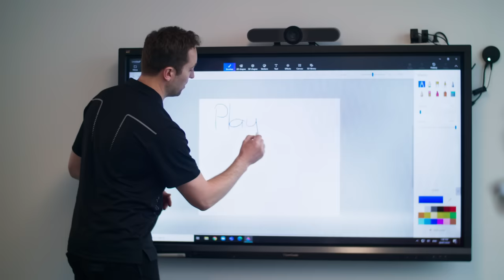Smelly food at work - Eggy Garlic Fish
Adam has brought some very smelly food to work. A horrible meal with all the sins! Eggy Garlic Fish!